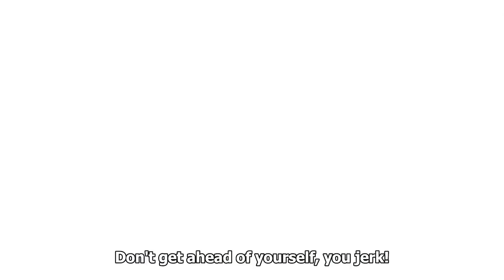SHORTEN "Đầu gấu tởm lợm và Tiểu Ma Vương" | Season 1 (P2) | AL Anime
Kịch bản: L
Vocal: A
Edit: L